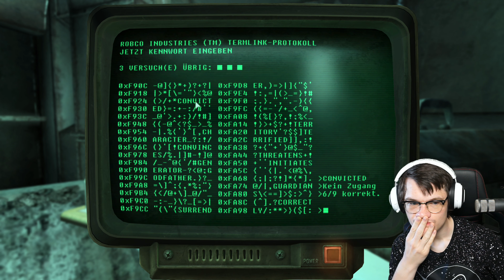Rivet City & Doktor Li #19 ⚙️ Fallout 3 | Let's Play PC 4K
Fallout 3 GOTY
- PC -

200 Jahre lang war Vault 101 das Zuhause der Überlebenden vom Ödland der Hauptstadt. Die Bewohner von Vault 101 genießen ein ruhiges Leben frei von den Gefahren der Außenwelt.

Bis Du eines schicksalshaften Morgens erwachst, nur um festzustellen, dass dein Vater aus dir unbekannten Gründen den Aufseher verraten und die Obhut und Sicherheit der Vault verlassen hat.
Du verlässt das einzige Zuhause, dass du jemals gekannt hast und begibst dich aus der Vault in das raue Ödland, um deinen Vater und die Wahrheit zu suchen.